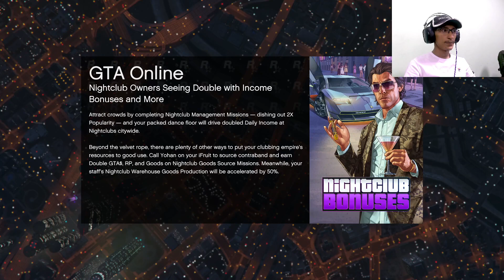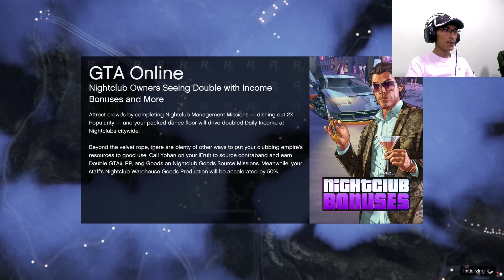Grand Theft Auto V Online Challenges Against Friends | Car Race Ramp Mission in Ultra Graphics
Tezraftar is a gaming platform where I play online games and upload my gameplay videos here GTA 5 Game, Call of Duty Modern Warfare, Grand Theft Auto V, God of War Ragnarok, Call of Duty Warzone, Far Cry 6, PUBG Steam game, Pubg Mobile, Fortnite, Minecraft, Free Fire.

About Tezraftar: All my gameplay videos are in Hindi commentary.